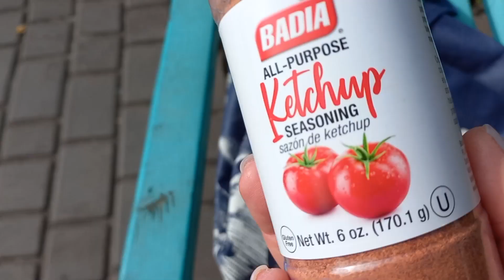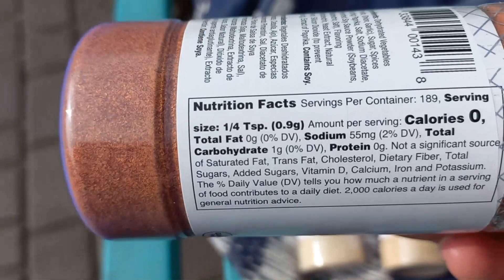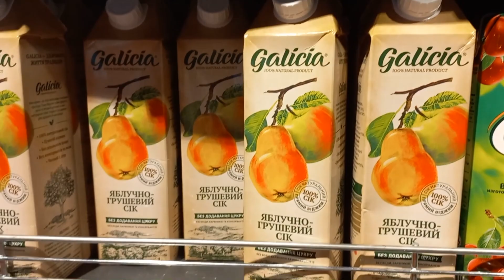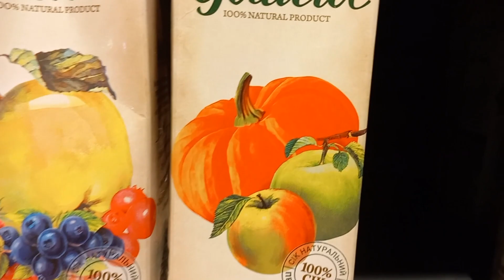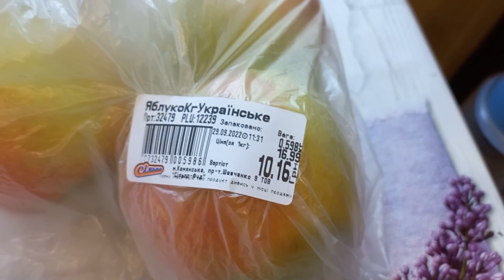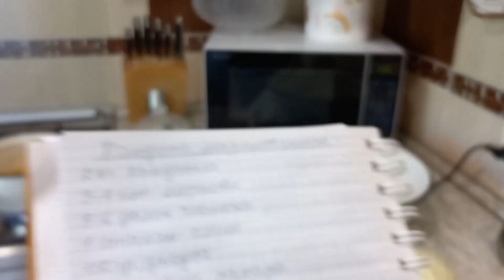ОТРИМАЛА ЗАМОВЛЕННЯ. Позитивна Прогулянка. 💙💛 Готую мариновану капусту. Осінній Влог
Всім привіт з України 💙💛
Я живу в Україні, Дніпропетровска область. Знімаю відео про своє життя. Серіал про життя, як воно є. Ділюся всім що відбувається в моєму житті щодня! На моєму канали показую свої домашні справи, покупки, що я готую та позитивні моменти життя. Ділюся своиїми думками. Влоги щодня українською мовою.
Сподіваюсь на вашу підтримку україномовного контенту!